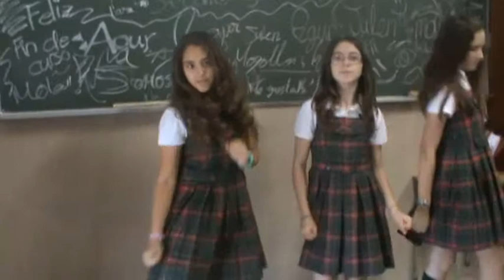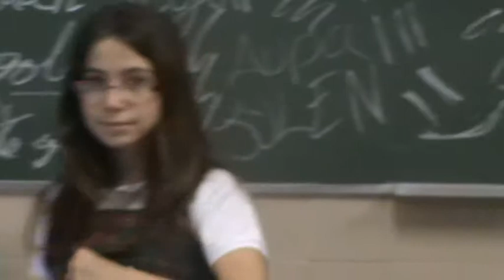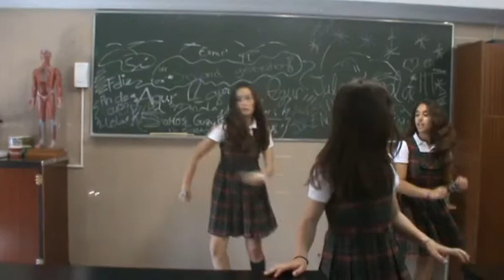*maps crew*---- low dance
mis friends y yo (maps crew) bailando low!!!